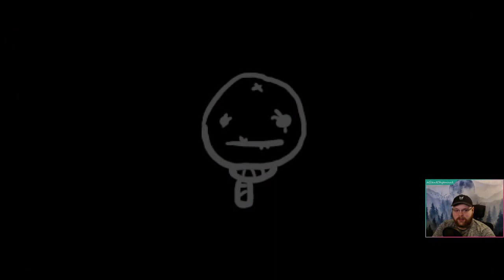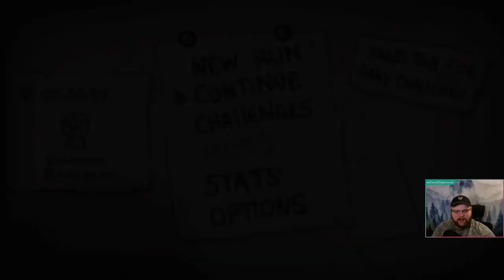The Binding of Isaac: Repentance | Episode 62 | Fruitless Efforts